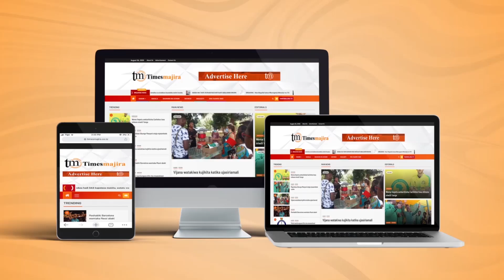CRDB YATOA MAFUNZO YA ELIMU YA FEDHA NA UJASIRIAMALI